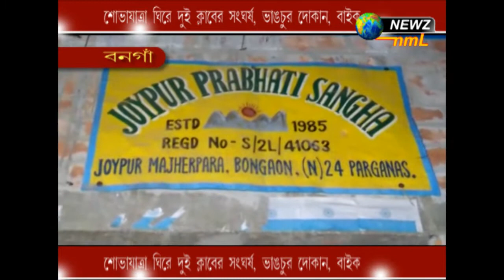সভাযাত্ৰা ঘিরে সংঘর্ষ